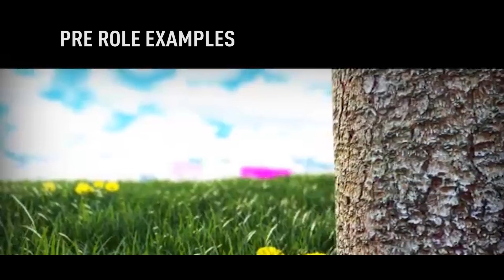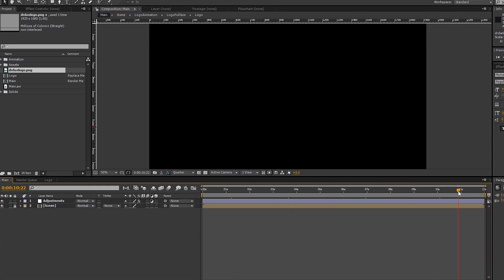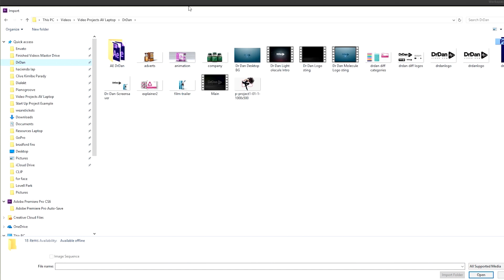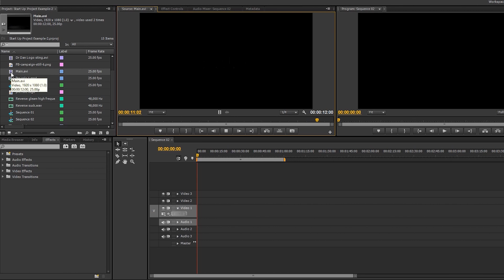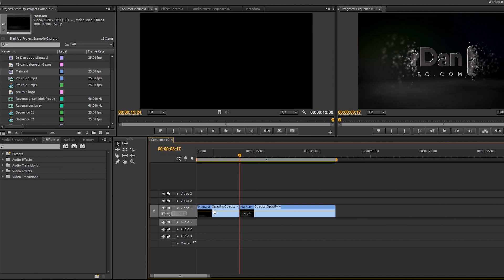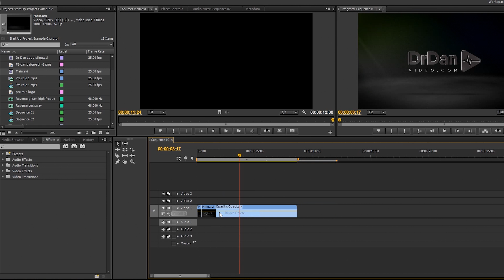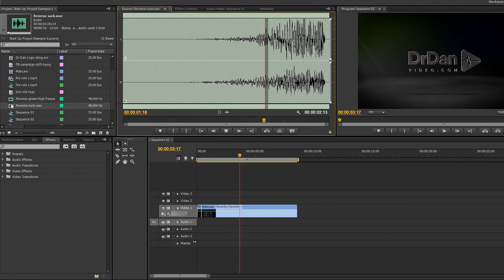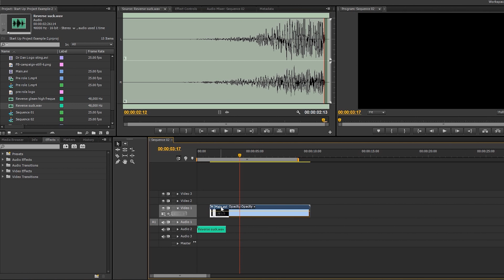Animated Logo - After Effects & Premiere Pro Template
Create an amazing Animated logo really easily by following this tutorial. I show you how to create a Pre Roll Animated Logo with an After Effects Template then editing it together with sound effects in Premiere Pro.

FREE DESIGNER CLIPS TO DOWNLOAD
These are straight from my post-production box of tricks and the clips include Designer SFX, Lens Flares, Light Leaks, Hazy Dust Overlays, and lots more that you can use to polish your edits off to a high level.

Be sure to watch the tutorials on that page too, put your email in the subscribe box although that isn't mandatory, and let me know any feedback you have or if there's anything that you want to learn in the video editing space.

Thanks

Chapters
00:00 Intro
00:23 What we will cover
00:34 Defining aLogo Sting
00:43 Where to get Templates
00:55 What file types to use
01:07 Open After Effects and import Logo
01:23 Resize Logo in the composition
02:00 Preview composition
02:20 Export Composition
02:40 Select where to render the export
03:00 Import into Premiere Pro
03:22 Place clip on the Timeline
03:35 Cut clip with Razor Tool
03:54 Speed first half of the clip to 1000%
04:13 Add an audio effect
04:28 Aline clips with audio
04:49 Summary

For YouTube Help with SEO and Keywords etc, I use Tube Buddy, I'd recommend them to anybody with a channel. Use the link below to check them out,